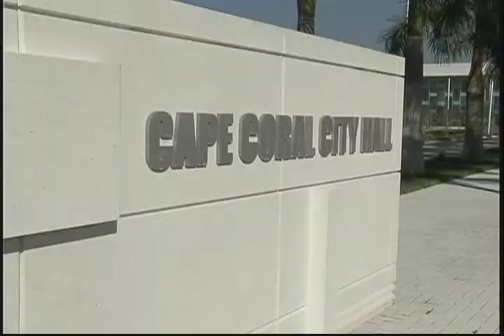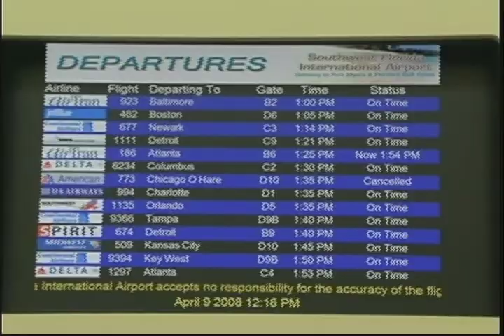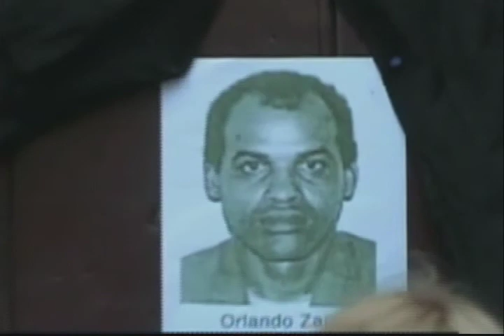D'Latinos NOTICIAS 02-25-10